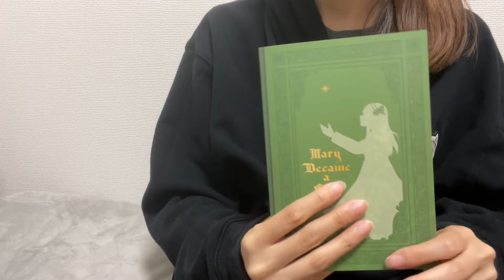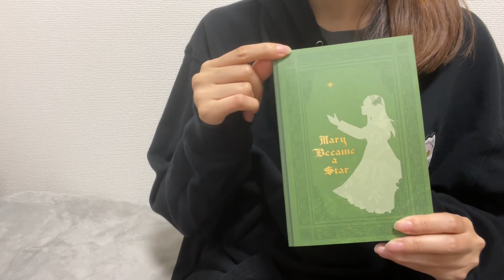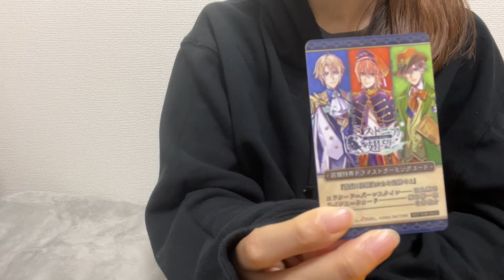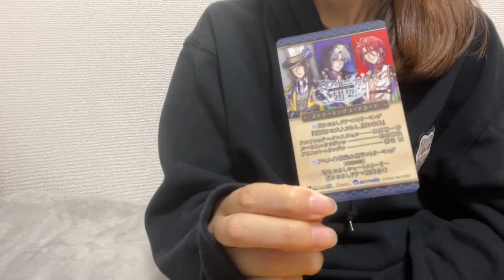『ミストニアの翅望 -The Lost Delight-』プレイ後キャラ感想 | 乙女ゲーム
新作乙女ゲーム、ミストニアの翅望 The Lost Delight のルート別キャラ感想です！
ネタバレありです。できるだけ核心には触れないようにしています。

めちゃくちゃ好きなキャラ達でした✨
どんどん好きになっていってるどうしよう。
そして好きだったエンドランキングも発表しています！
どれがお好みでしたか…？🖤